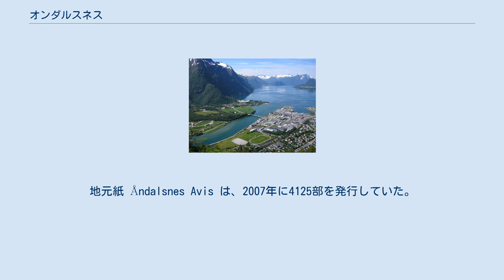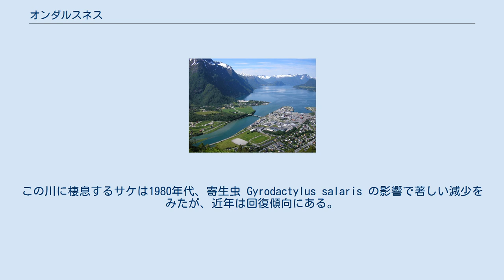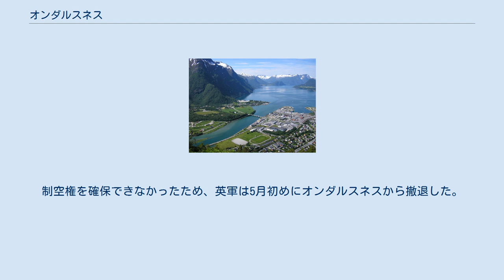オンダルスネス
ムーレ・オ・ロムスダール県
オンダルスネス（ノルウェー語: Åndalsnes）は、ノルウェーのムーレ・オ・ロムスダール県ラウマ市にある町。
同市の行政の中心地である。
面積2.70平方キロ、人口2263人（2012年）、人口密度839人/平方キロ。
7キロ東にイスフィヨルデン村、ラウマ川対岸にヴェブルングスネス村、欧州ルートE136号を南東に10キロ行った所にインフィヨルデン村がある。
 町にはサッカークラブのオンダルスネスIFがある。
村の教会のグリュッテン教会は、実際にはヴェブルングスネス村にある。
地元紙 Åndalsnes Avis は、2007年に4125部を発行していた。
NATO港と呼ばれる港には毎年、コスタ・マリーナ、MSトムソン・セレブレーション、コスタ・ヴィクトリア、コスタ・アトランティカ（最大の客船）などの豪華客船が寄航する。
 オンダルスネス ラウマ川河口とオンダルスネス港 イスフィヨルドとロムスダールフィヨルドが合流する付近のほとりに位置する。
19世紀にイギリス人がいち早くフライフィッシングに訪れた、ラウマ川の河口でもある。
この川に棲息するサケは1980年代、寄生虫 Gyrodactylus salaris の影響で著しい減少をみたが、近年は回復傾向にある。
寄生虫が跋扈した多くの川と同じく、ラウマ川でも代わりにブラウントラウトが増加した。
 ラウマ川が流れるロムスダール峡谷は、全国有数の特徴的な景観を有している。
垂直に1000メートル以上落ち込む「トロルの壁」という断崖は、そのひとつである。
ヨーロッパのベースジャンピング愛好家は、ここを早くから降下地点にしていた。
 欧州ルートE136号と、国道64号が通る。
前者は西のオーレスンと南東のドンボスを結び、後者は北のモルデやクリスチャンスンに至る。
 ラウマ鉄道の終点であるオンダルスネス港から、モルデやオーレスンにバスが出ている。
 第二次世界大戦勃発後の1940年4月にドイツ軍がノルウェーに侵攻すると、英軍が中部の都市トロンハイムを奪還する翼包囲作戦の一環としてオンダルスネスに上陸した。
北部の包囲拠点はナムソスに置かれた。
制空権を確保できなかったため、英軍は5月初めにオンダルスネスから撤退した。
この間、ドイツ軍とのあいだでオンダルスネスの戦いが起きた。
 1996年、ラウマ市議会はオンダルスネスの町制施行を宣言した。